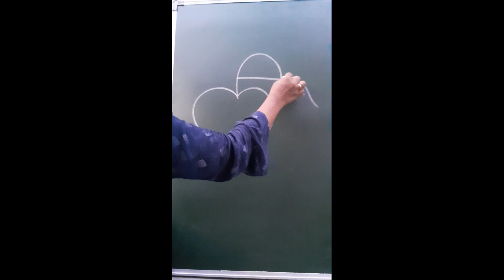Apple diagram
# how to draw apple with letter A
using A draw apple
#@mahaa's universe